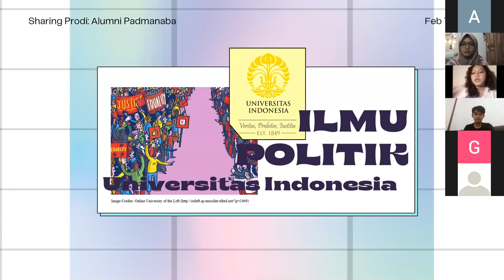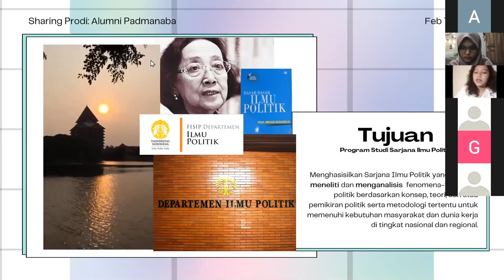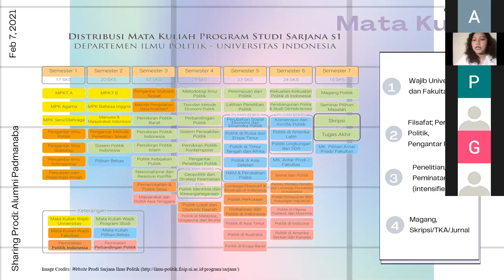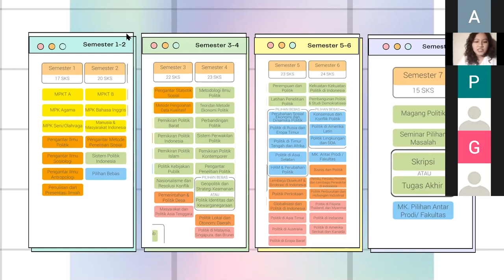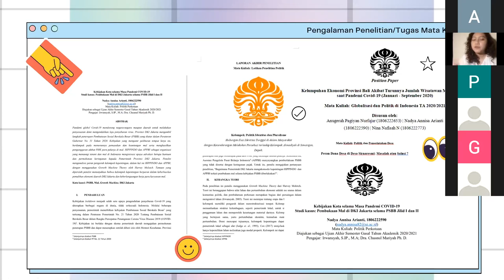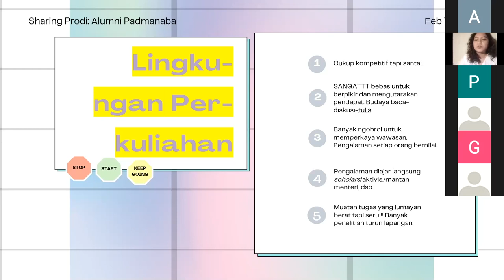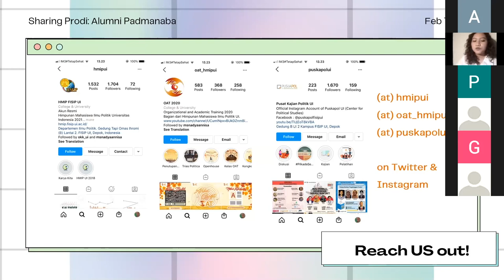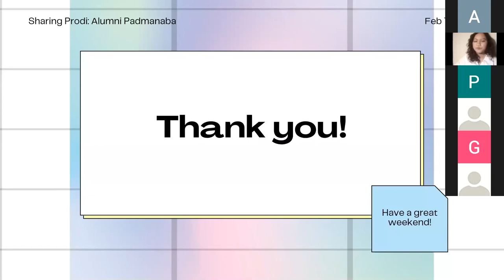2e Ilmu Politik - Sharing Prodi 2021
Pembagian Room

1. Ekonomika & Bisnis: Ilmu Ekonomi, Akuntansi, Manajemen
2. Humaniora 1: MKP, Hubungan Internasional, Hukum, Ilmu Komunikasi, Ilmu Politik
3. Humaniora 2: PSDK, Antropologi, Psikologi, Pariwisata
4. MIPA: Geografi, Aktuaria, Biologi, Statistika
5. Medika: Kedokteran, Kedokteran Gigi, Ilmu Keperawatan
6. Kesehatan & Pangan: Gizi Kesehatan, Farmasi, TPHP, Pertanian
7. Konstruksi: PWK*, Arsitektur, Teknik Sipil
8. Manufaktur: Teknik Kimia, Teknik Mesin, Teknik Industri
9. Teknologi: Ilmu Komputer, Teknik Elektro, Teknik Biomedis, Teknologi Informasi

*Mohon maaf PWK tidak terrekam

Sharing Prodi 2021 adalah kegiatan yang diadakan oleh Alumni Padmanaba yang ditujukan untuk berbagi insight dan semangat dengan siswa khususnya Padmanaba 76 yang sedang berjuang untuk mempersiapkan kelanjutan studi mereka pada tahun ini.

Terima kasih kepada seluruh Alumni dan Siswa yang sudah ikut berpartisipasi pada kegiatan ini

Untuk kamu, semangat ya! :)
Semoga mendapatkan yang terbaik! :D